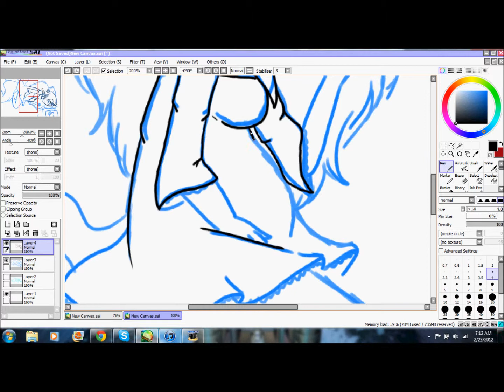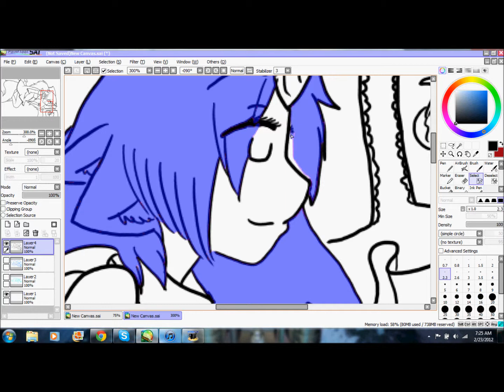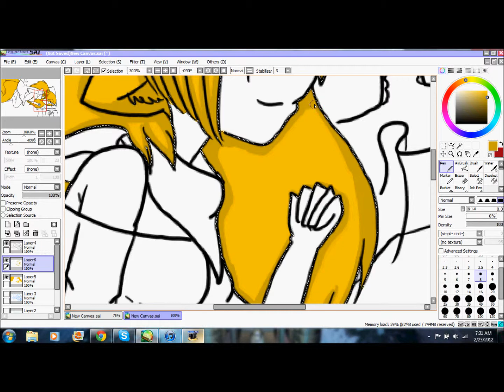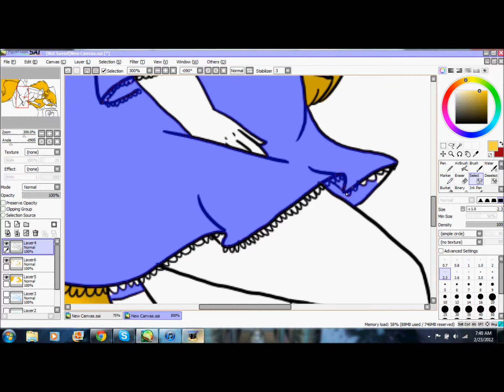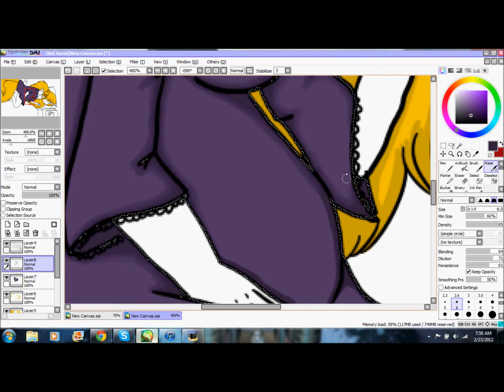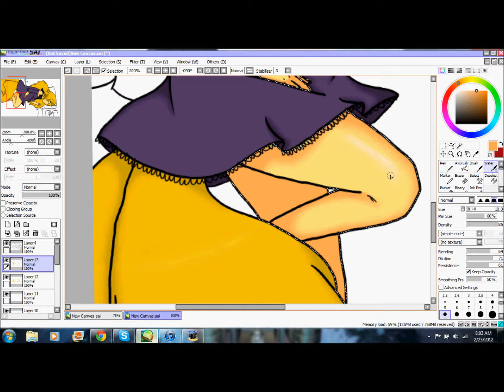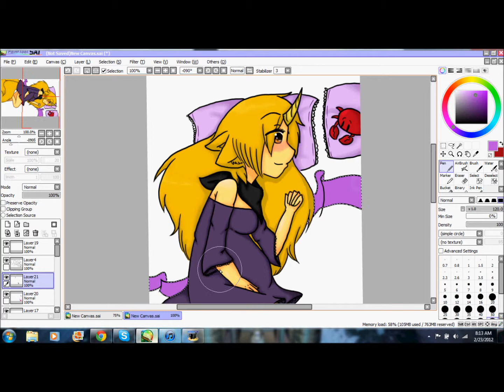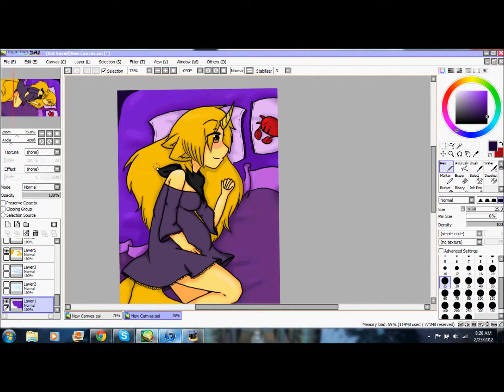Diam Speed Paint